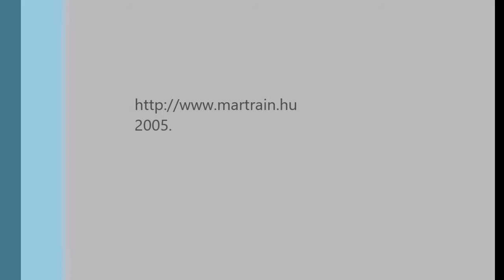martrain 20050110 hangdek